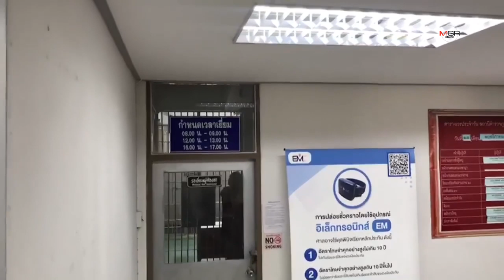รอง ผบช.ภ.1 ลงพื้นที่ปิดห้องประชุมเร่งรัดคดีวัยรุ่นยกพวกตะลุมบอนในโรงพยาบาล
รอง ผบช.ภ.1 ลงพื้นที่ปิดห้องประชุมเร่งรัดคดีวัยรุ่นยกพวกตะลุมบอนในโรงพยาบาล 11/11/2019